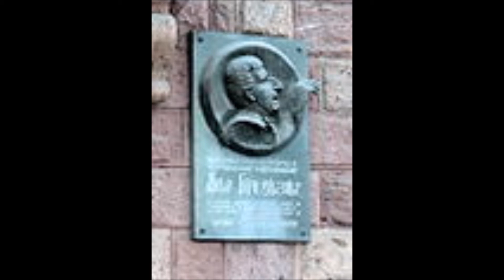My Movie ARNARD BABAJANYAN March 16, 2020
For my friend Sergey